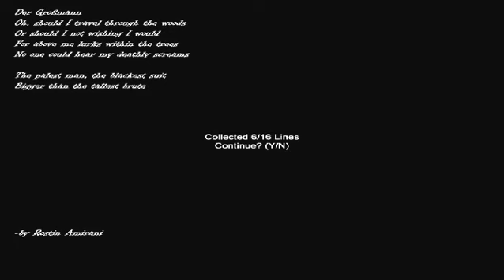Slender Hospice part 1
Leave a like for more Slenderman also listen to my warning in the first part of the video.